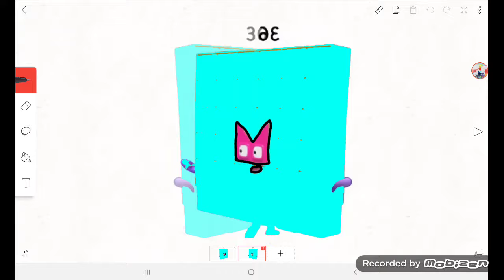rantblocks band 7 (For mr bond and onelean/3 MORE TILL THE END!!!)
36-GreebeThecreator
37-Red-Five
38-numberblock 26 the creator
39-numberblock 1 the creator
40-pinkberry